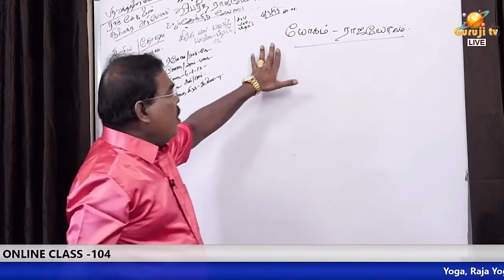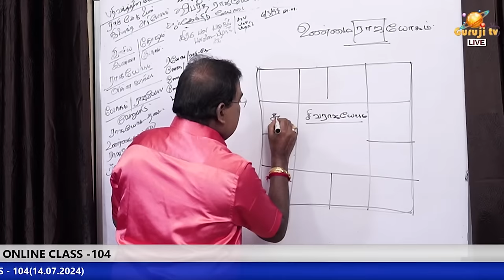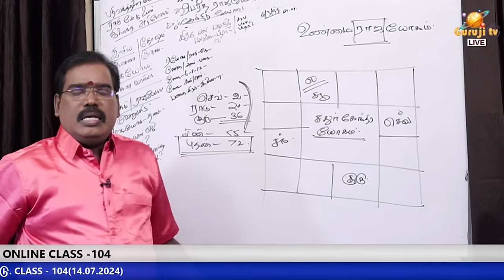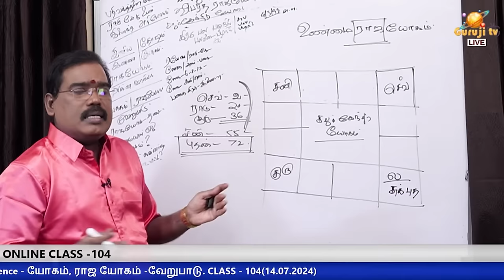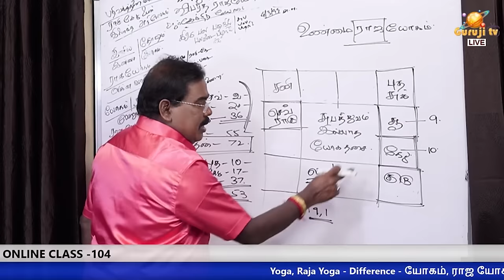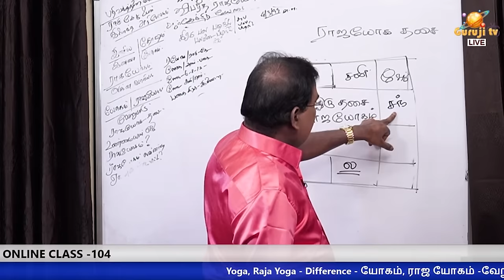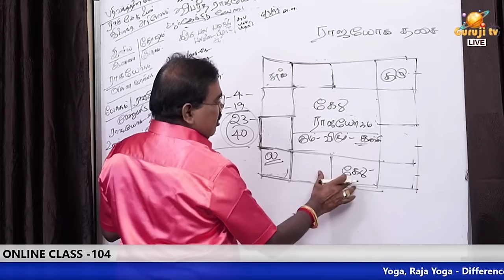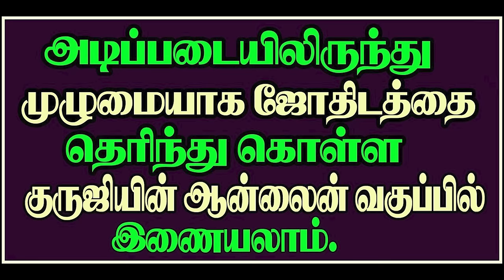யோகம்,ராஜ யோகம்-வேறுபாடு.ONLINE CLASS TRAILER - 104...